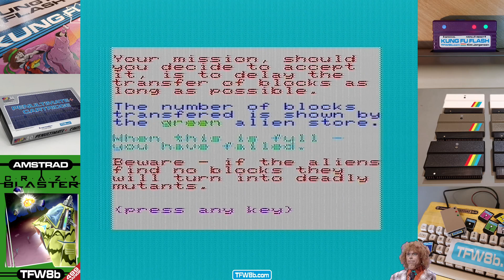Rod's Rummaged Recordings: Creepers - Virgin - Commodore VIC20 +3/8k - Looks like Scramble, but nope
In still picture form this game does look Scramble'y. But it sure isn't! Please try and desirable the game's genre the comments below. :D